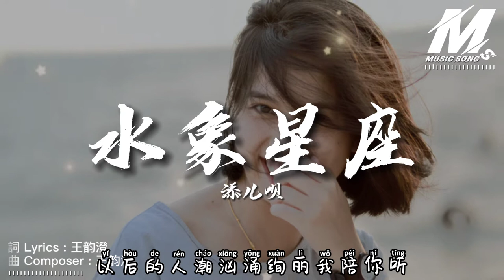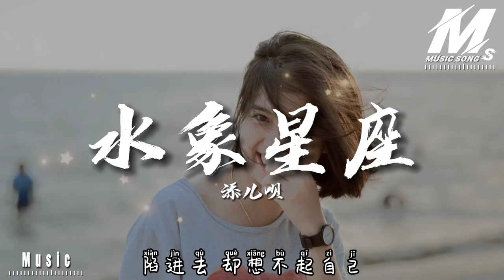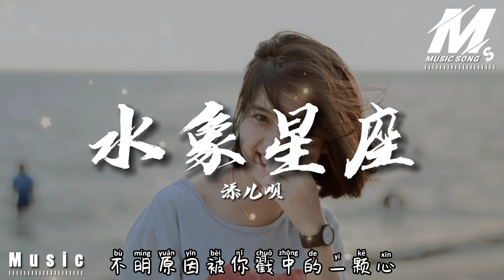添儿呗 -《水象星座》[ 拼音歌词/pīn yīn gē cí ] Lyrics「不偏不倚被你击落的一颗心 佯装镇定倒在我怀里」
水象星座 - 添儿呗

不偏不倚被你击落的一颗心

佯装镇定倒在我怀里

以后的人潮汹涌绚丽我陪你听

斑斓夜里有你倒映的光晕

腐烂在城市里的景

懦弱的人总说不清

大多是喜欢才逃避

陷进去 越讲不明 意义

就像是失重的蜻蜓

落在早上的雾气里

越欢喜 却越是刻意远离

摇曳在夜空中闪烁的一颗心

散落人间却为你着迷

不必问多余的话 我愿意

散落在房间里却不愿收起

太多有意义的情景

懦弱的人总叫不醒

越喜欢越装作冷静

陷进去 却想不起 自己

落在手心的掌纹里

我的欢喜 是逃不出的偏离

不明原因被你戳中的一颗心

摇摇晃晃倒在我怀里

就算有冷漠失陷怀疑我不在意

词：王韵澄

曲：王韵澄

编曲：王韵澄/张富凇/邹雨宸/林咫存

混音：刘城函

制作人：王韵澄

统筹：张志峰/萌

★ 如版權方認為影片裡有侵權一事，請與我們聯絡，我們將徹底刪除影片。